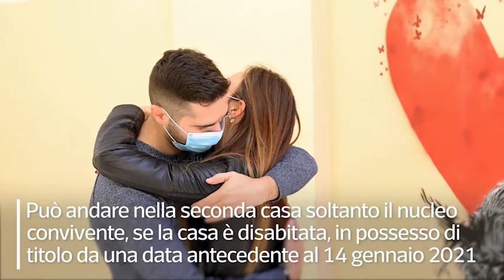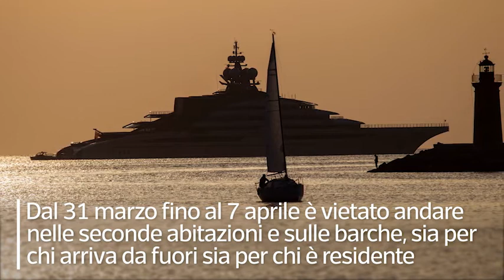Pasqua e pasquetta, seconde case e visite a parenti e amici: ecco le regole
Cosa è concesso fare e cosa è vietato durante le vacanze

Il 3-4-5 aprile tutta l'Italia entra in zona rossa. Ecco le misure e le deroghe da seguire durante le vacanze pasquali. Sono consentite all'interno della propria regione, una volta al giorno, al massimo due adulti e minori di 14 anni, dalle 5 alle 22. Per i pranzi dei giorni festivi bisogna evitare incontri con non conviventi, indossare la mascherina e osservare il distanziamento sociale. Può andare nella seconda casa soltanto il nucleo convivente, se la casa è disabitata, in possesso di titolo da una data antecedente al 14 gennaio 2021. Toscana: Vietato raggiungere la seconda casa se non per motivi gravissimi di salute, lavoro, studio o in situazioni di necessità documentata. Sardegna: Stesse regole della Toscana, con l'aggiunta di test obbligatori per i passeggeri che arrivino senza certificato di vaccinazione o di negatività. Liguria: dal 31 marzo fino al 7 aprile è vietato andare nelle seconde abitazioni e sulle barche, sia per chi arriva da fuori sia per chi è residente. Campania: fino al 5 aprile 2021 negati gli spostamenti dal Comune di residenza, domicilio o dimora verso le seconde case in ambito regionale. Sicilia: obbligo di tampone 48 ore prima dell'arrivo. Se questo non è possibile ci si può sbarcare ma bisogna rimanere in quarantena. Valle d'Aosta: vietati gli spostamenti in entrata per recarsi presso le abitazioni diverse da quella principale. Alto Adige: divieto per chi non risiede in Provincia di Bolzano di raggiungere le seconde case, se non per comprovate esigenze lavorative o necessità. ( Ansa - CorriereTv ). Guarda il video su Corriere